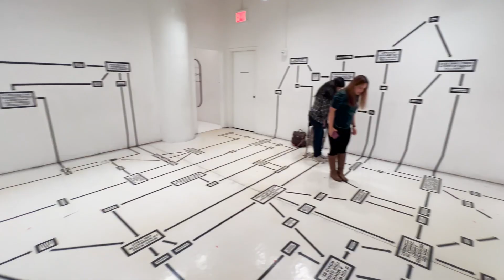Fun with Kids at Color Factory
We took kids to Color Factory in NYC on March 8, 2024.